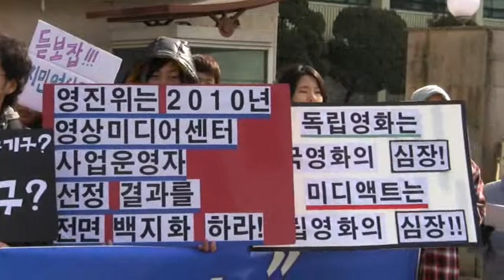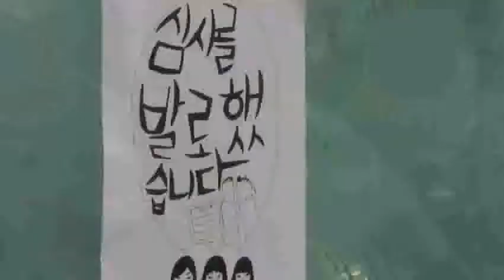"심사를 발로 하셨나요?"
일반을 대상으로 영상교육 및 장비 대여를 해온 미디엑트 회원들이 뿔났다.

미디엑트 회원들과 미디어센터 사업자 선정 철회를 요구하는 시민모임은 29일 문화관광부 앞에서 기자회견을 열고 "자격 미달자들에게 미디엑트를 넘겨준 것을 철회하라"고 촉구했다.

이들은 미디어센터가 정상화될때까지 함께 하겠다는 입장을 밝혔다.